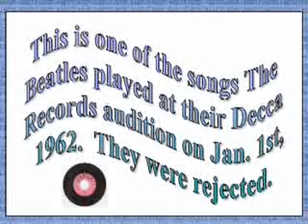Besame Mucho by The Beatles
Raridade os Beatles cantam Besame mucho